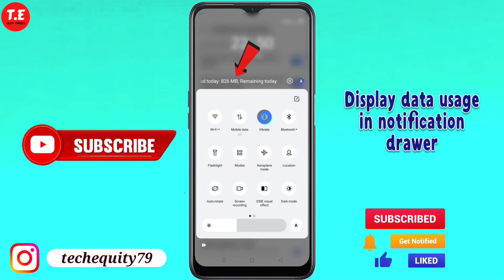Realme 9i 5G me daily Usage data kaise Show Kare | How to show usage data setting in Realme 9i 5g